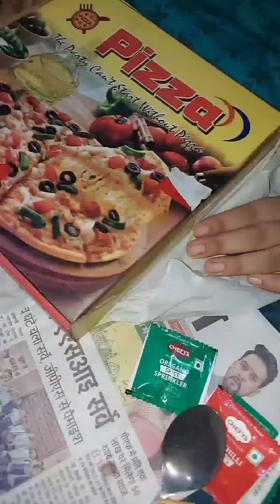Akhir mere sath aisa kyu hota hai 🙏Safar me hm logo ki halat kharab ho gye I Bs ghar pahuch gye ?